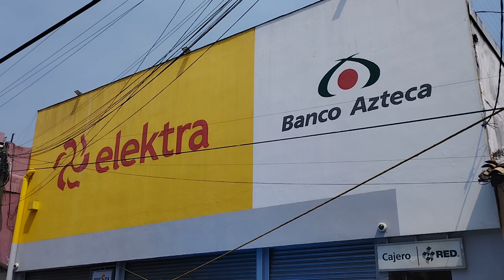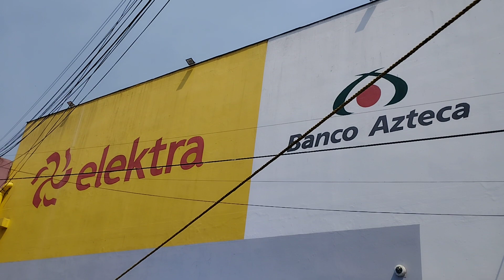MAGISTERIO DE PUTLA, HOY POR ACUERDO ESTATAL, BLOQUEO EN LA TIENDA DE ELEKTRA,DEFENSA DE DERECHOS.